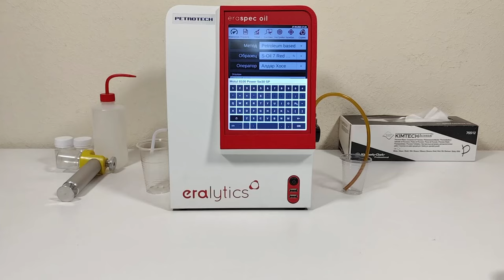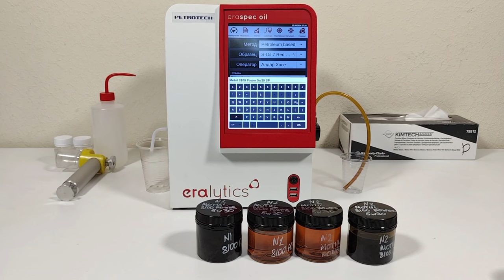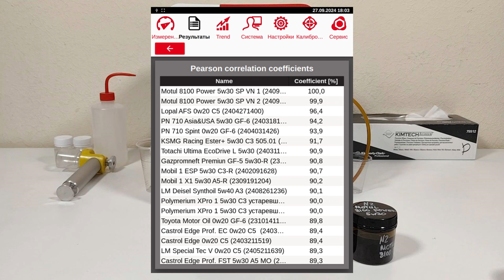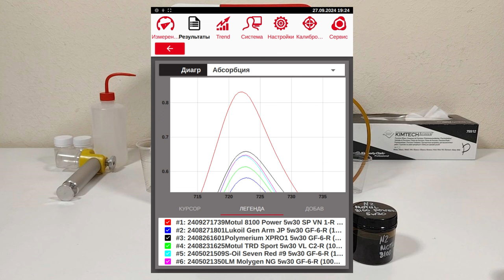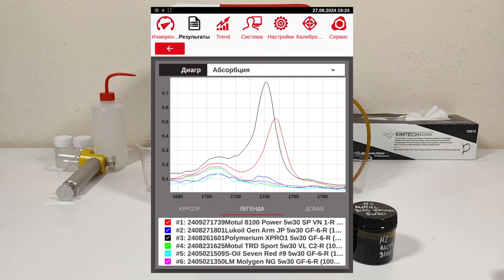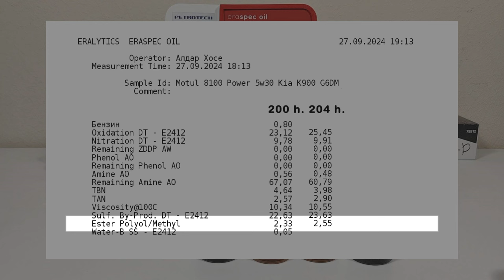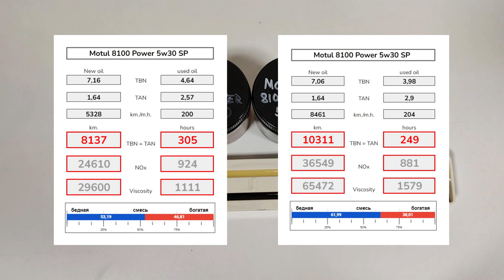Motul 8100 Power 5w30 (отработки из Kia K900 с разными условиями эксплуатации).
Алексей из Москвы, прислал образцы масла Motul 8100 Power 5w30 SP
Эксплуатировалось в Kia K900, AT, 4WD
с мотором 3.3 GDI (G6DM) - 249 сил.
объем масляной системы - 6.9 литров
образец №1
образец №2
без доливок
топливо; Лукойл Экто АИ-95

Благодарю Алексея за образцы и поддержку канала.